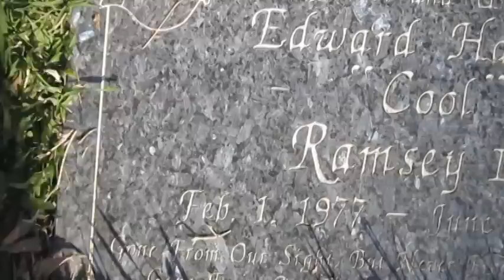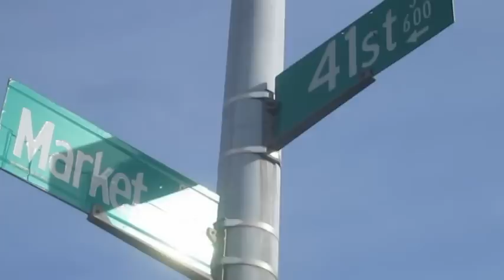XL Tha King Hoodie On Music Video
xl tha king music video,xl the king music video,xl tha king hoodie on music video,hoodie on music video